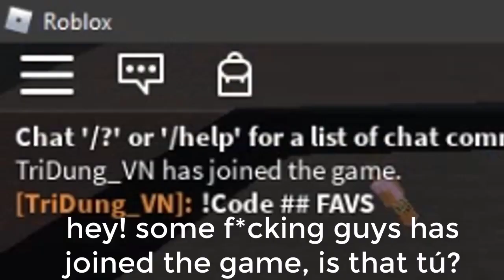Roblox - Ro Ghoul - New Update, New Code